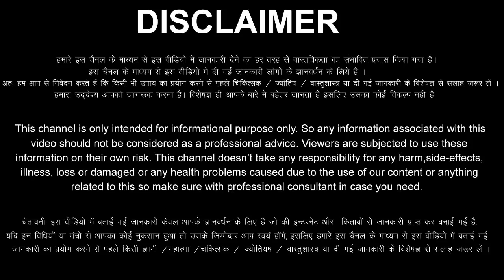Mithun Rashi 18 February 2023 Aaj Ka Mithun Rashifal Mithun Rashifal 18 February 2023 Gemini